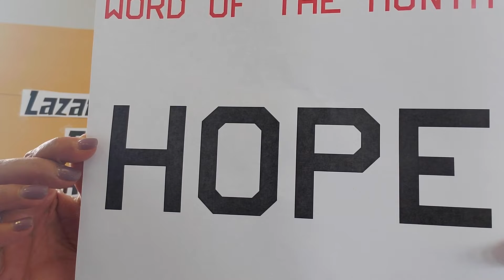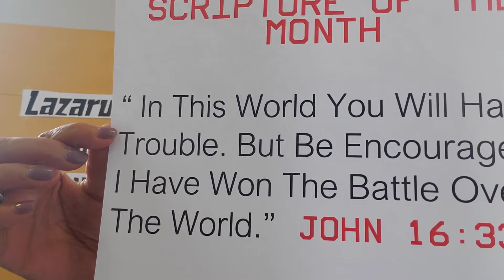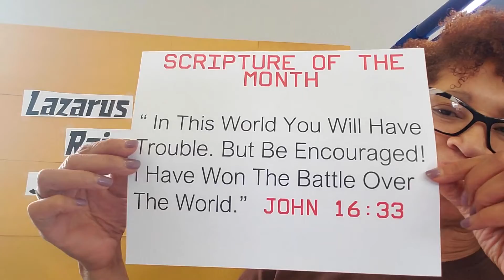Children's Church 3Me: Church 4-3-22